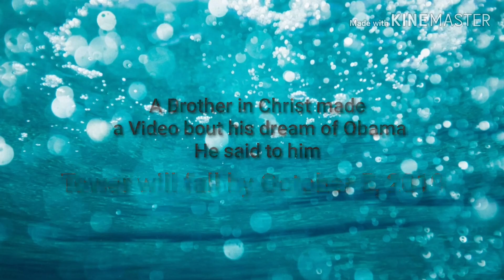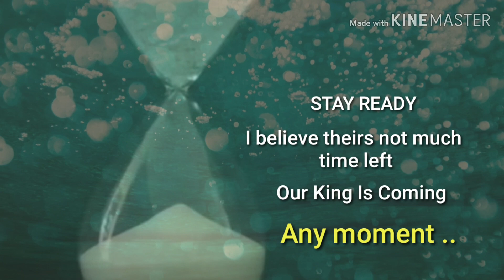Tower will fall by October 5,2019 (Obama Dream)